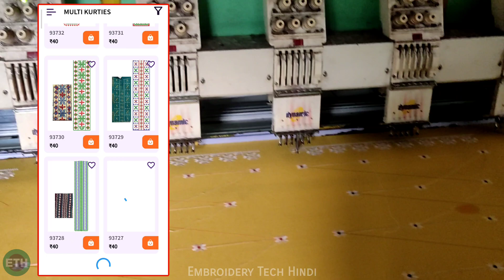Best Embroidery Machine Design Apps for 2024 | A Complete Guide!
My Channel :- @embroiderytechhindi